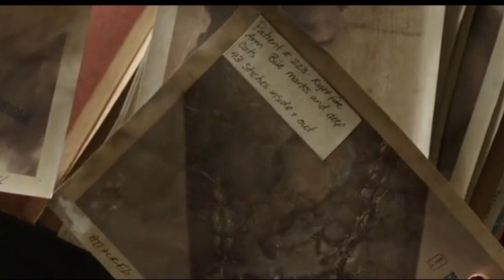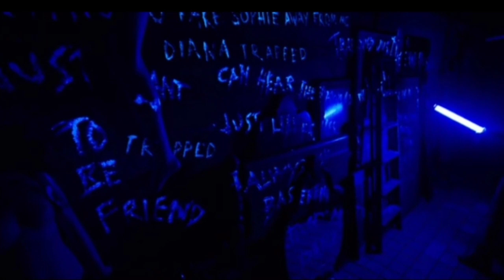Lights out (2016) full horror/thriller movie explain in Hindi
Lights out (2016) horror/thriller movie explain in Hindi

videos topics
lights out movie explained in hindi
lights out 2016 movie explain in Hindi
lights out movie Full story explain in hindi
light out movie ending explained

IMDb -6.5/10

has only been used to communicate a
message (understandable) to the
audience. According to my knowledge,
commentary section. We don't plan to
violate anyone's right.